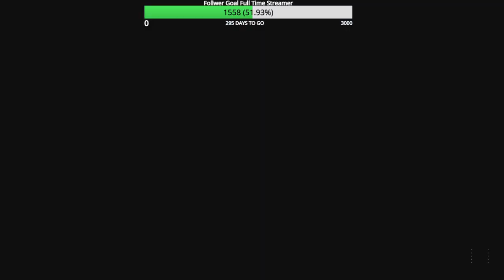Road to Full MW3 Zombie Mastery Episode 144 MTZ 762 Golden Enigma